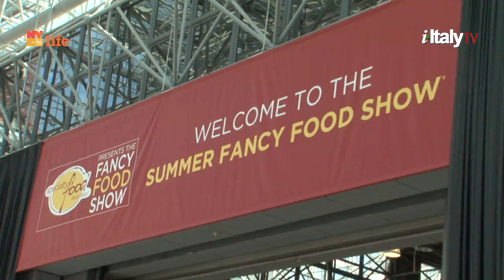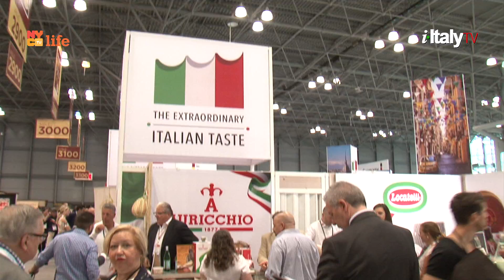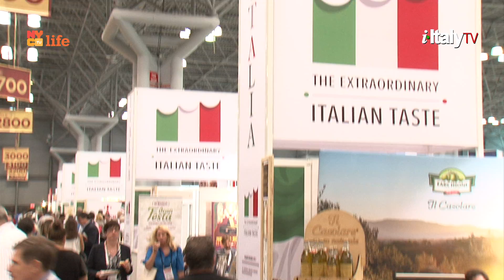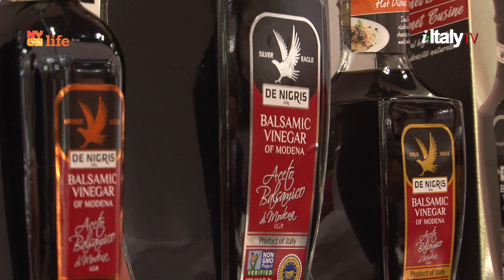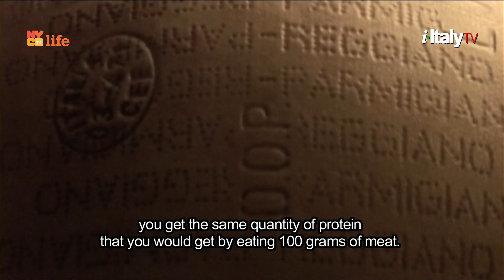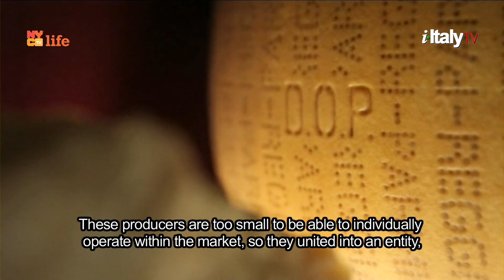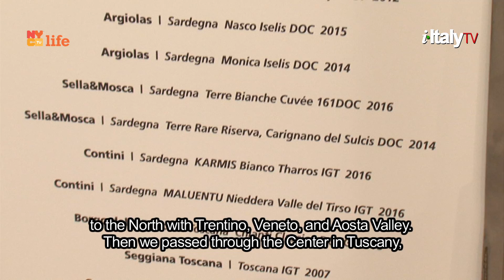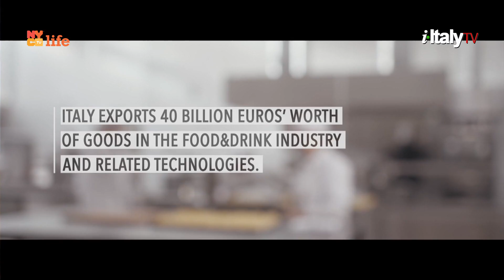2017 NYC Summer Fancy Food Show: Visiting the Italian Pavilion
Visiting the Italian Pavilion to celebrate the most innovative
in food and beverage with the Italian Trade Commission.

Interviews with
Francesco Genuardi, Consul General of Italy
Maurizio Forte, Trade Commissioner and Executive Director of ICE
Nicola Bertinelli, President of Consortium Formaggio Parmigiano Reggiano
Gioacchino Alfano, Undersecretary of State, Ministry of Defence
Edoardo Peduto, Business Operations Manager, Vinitaly International
Giuseppe di Martino, President of Pastificio G. di Martino and Consortium di Martino